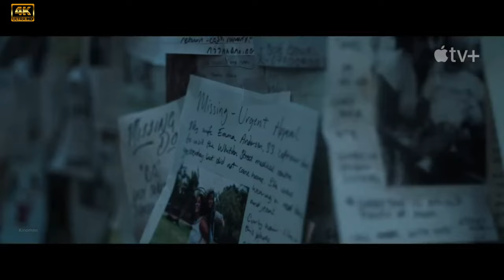Вторжение (2 сезон) — Русский трейлер (2023)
▪︎ Оригинальное название: Invasion
▪︎ Страна: США
▪︎ Режиссер: Аманда Марсалис, Якоб Вербрюгген
▪︎ Жанр: фантастика, фэнтези, драма
▪︎ Платформа: Apple TV+

▪︎ В главных ролях: Голшифте Фарахани, Сэм Нил, Сиори Куцуна, Шамир Андерсон, Билли Бэррэтт

▪︎ Описание сериала: На Землю прилетают угрожающие человечеству существа. Герои сериала, пять обычных людей, наблюдают за происходящим в разных точках планеты и пытаются разобраться в хаосе, который творится вокруг.
на развитие канала
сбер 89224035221